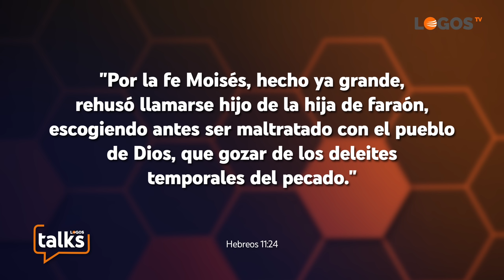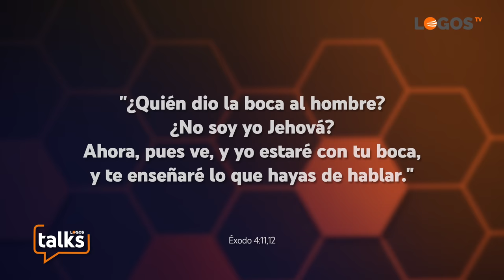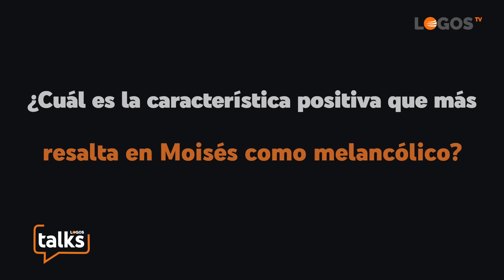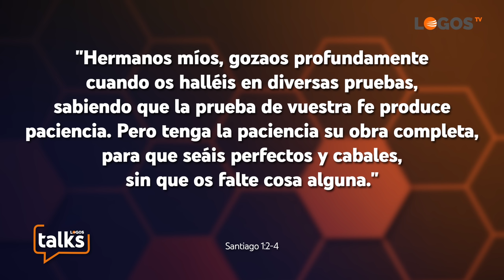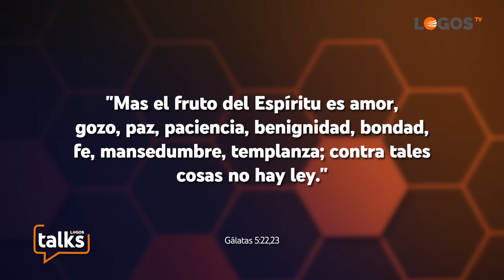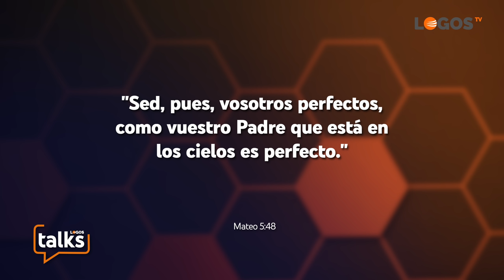30 Melancólico y flemático - Logos Talks - Markus Bobocea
¿Eres perfeccionista y con temor al fracaso, o más bien tranquilo, con sentido del humor, pero te cuesta encontrar la motivación? Estas son solo algunas de las características del temperamento melancólico y flemático. Sea cual sea el temperamento con el que más te identifiques, recuerda que Dios se puede hacer cargo de tus debilidades, potenciar tus fortalezas e incluso ayudarte a desarrollar nuevas aptitudes.

00:00 Intro
01:01 ¿Quiénes son los del temperamento melancólico?
01:38 ¿Qué personajes bíblicos eran de temperamento melancólico?
03:08 ¿Qué debilidad tienen los Melancólicos?
04:51 ¿Cuál es el mayor peligro de los Melancólicos?
06:21 ¿Cuál es la característica positiva que más resalta en Moisés como  Melancólico?
07:05 ¿Quiénes son los del temperamento flemático?
07:35 ¿Cuál es el mayor aspecto negativo de los flemáticos?
09:04 ¿Qué personaje de la biblia representa mejor el temperamento flemático?
10:39 ¿Cuáles son algunas características de Abraham como flemático?
11:47 ¿Qué hizo la diferencia en la vida de Abraham?
12:45 ¿Es posible la transformación de los temperamentos?